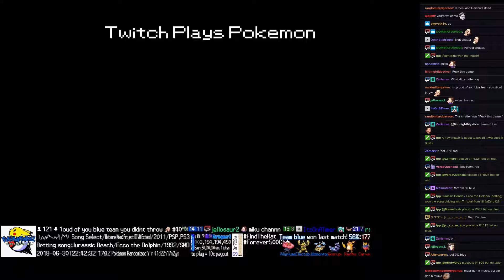Twitch Plays Pokémon Battle Revolution - Matches #121846 and #121847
#121846 [Blue: Caterpie (a-Standard), Ralts (a-Standard), Jigglypuff (a-Gravity)] vs [Red: Corsola (a-Hustle), Graveler (a-Physical), Horsea (a-Special)]

7:34 : #121847 [Blue: Hitmontop (a-Mixed), Electabuzz (a-Physical), Vileplume (a-Physical)] vs [Red: Skorupi (a-Keen Eye), Raichu (a-Physical), Carvanha (a-Physical)]